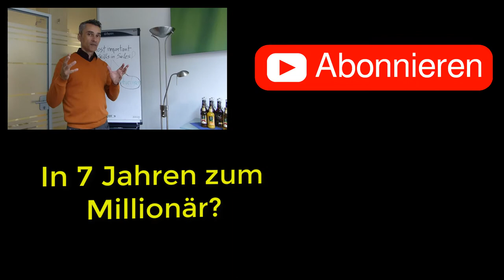100.000€ Meilenstein in die finanzielle Freiheit🎯❓ Goldpreisvergleich, Immobilienpreisvergleich 2020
Wieviel sind 2020 noch 100.000€ wert❓ 💥 Dein Aktiendepot Vergleich 2020 - Wertpapierdepot-Empfehlungen - Depot kostenlos eröffnen❗

Wie steht es um den Werterhalt einer Unze Gold in den letzten 20 Jahren im Vergleich zu Immobilien und 100.000 Euro Cash? Mehr dazu im Video 🏘😃